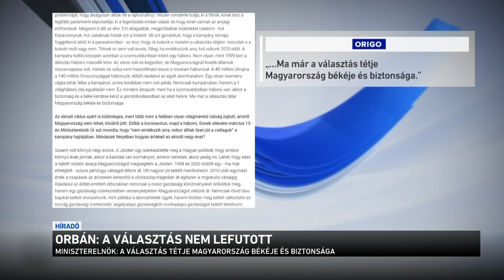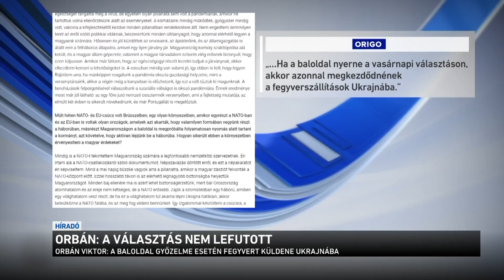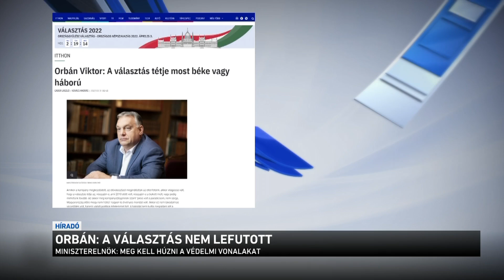Orbán: a választás nem lefutott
A választás nem lefutott, a részvétel fogja eldönteni ezt a voksolást - erről Orbán Viktor beszélt az Origo-n megjelent interjúban. A miniszterelnök kiemelte: minden kérdésre nyugodtan választ kell adnunk, nem szabad félvállról venni ezeket, és miután igazunk van, be is kell ezt mutatni. A vasárnapi választásokról a kormányfő azt mondta: optimista, de nagyon meg kell nyomni a hátralévő napokat.